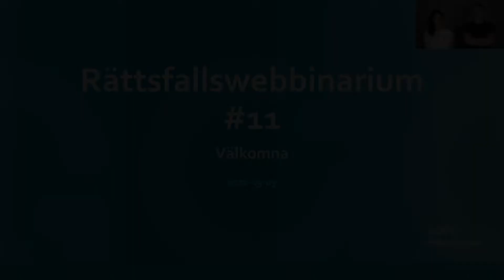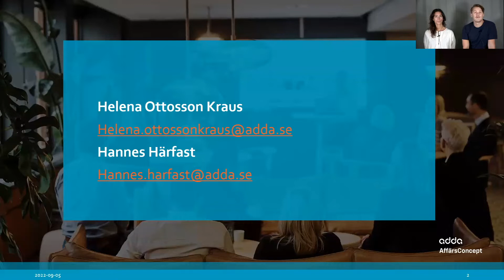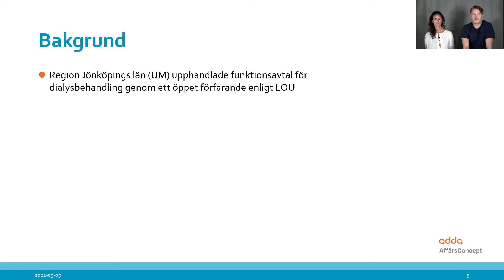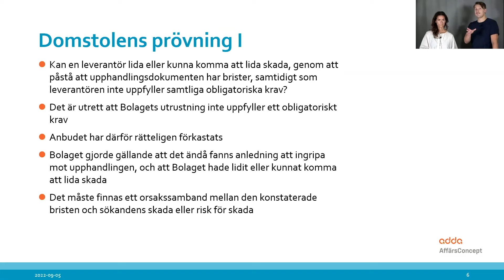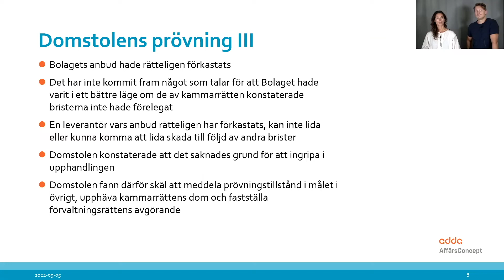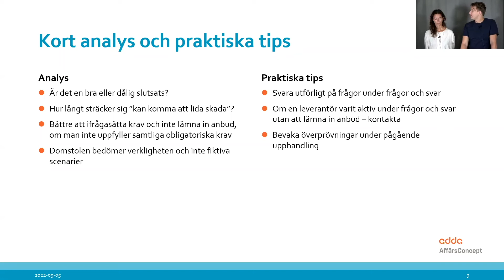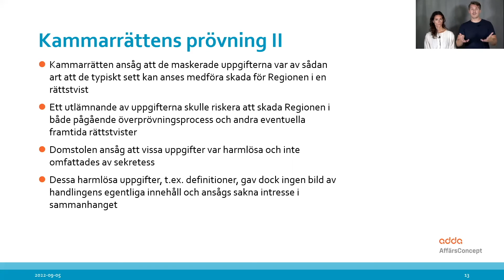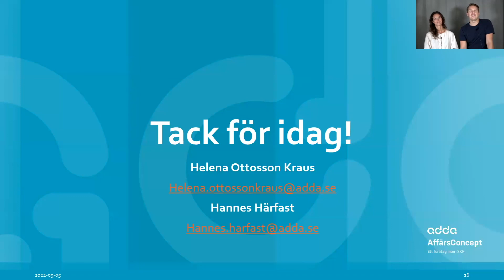Rättsfallswebbinarium 11 - 2022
Adda AffärsConcepts jurister och affärsrådgivare Helena Ottosson Kraus och Hannes Härfast går igenom nedan aktuella rättsfall:
HFD 2022 ref. 30
- Kan leverantör lida skada trots bristande kravuppfyllande?

KamR Stockholm, mål nr 2722-22, 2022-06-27
- Föreligger sekretess för rättsutredning?